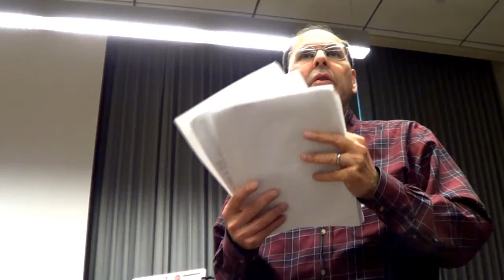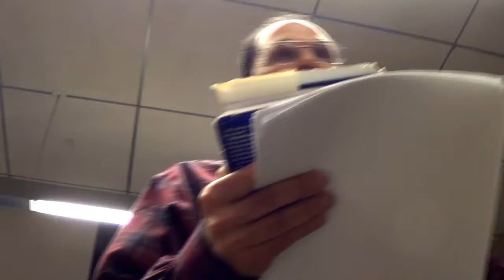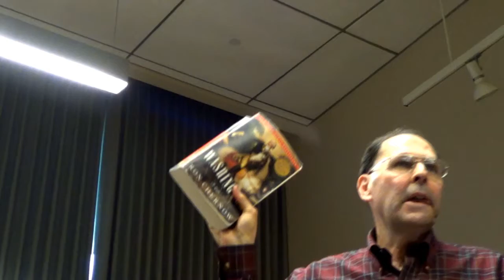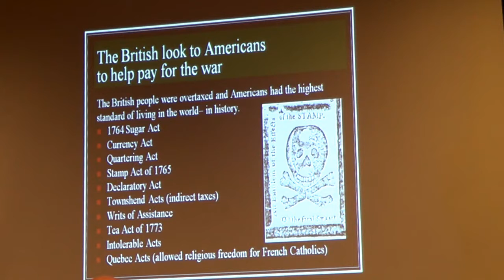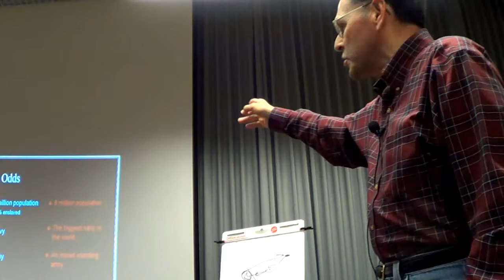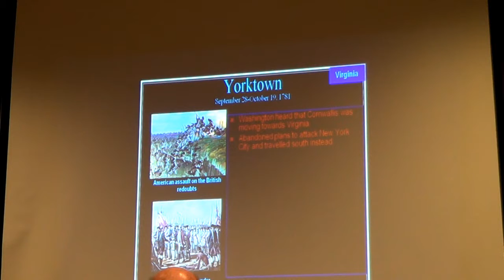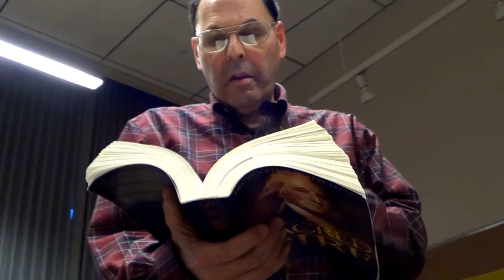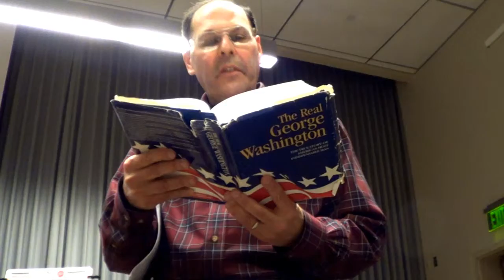America at the Crossroads (Part 4/7) - Washington Creates America / Joel Marks